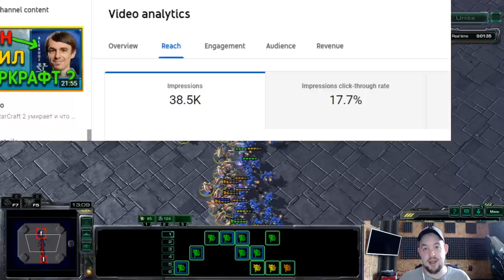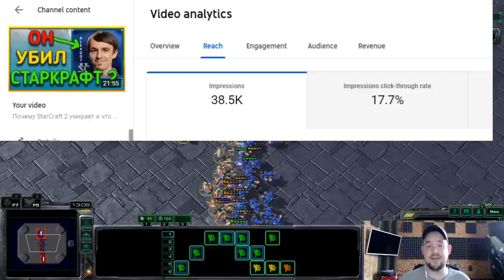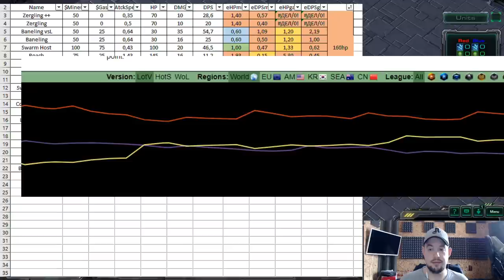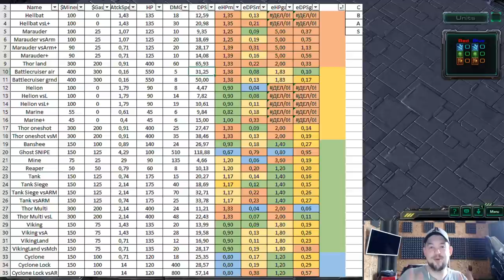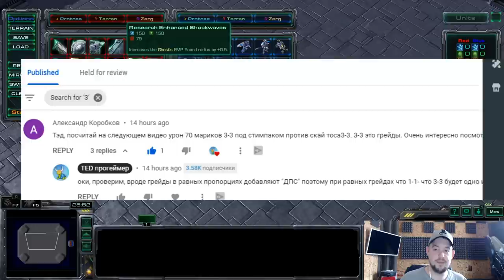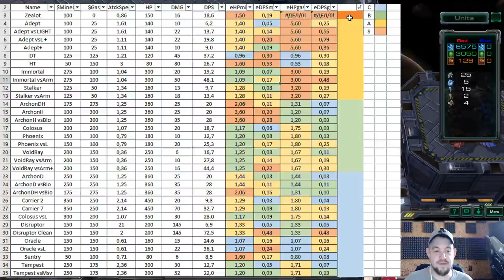Alex007 опять обманул? На самом деле ИМБА - ТЕРЫ! Старкрафт 2